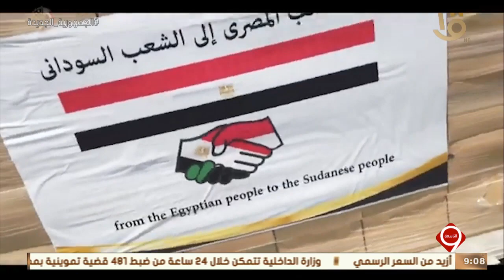تنفيذا لتوجيهات الرئيس السيسي.. إرسال مساعدات إغاثية للسودان عبر الجسر الجوي الذي امتد لعدة أيام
نشرة التاسعة | تنفيذا لتوجيهات الرئيس السيسي.. إرسال مساعدات إغاثية للسودان عبر الجسر الجوي الذي امتد على مدار عدة أيام